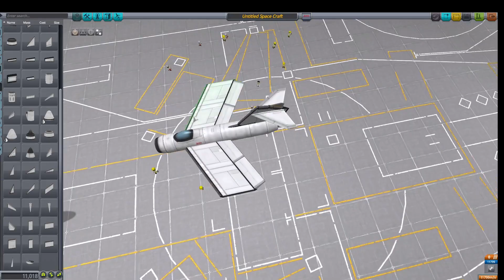building a MiG-15 fighter in KSP